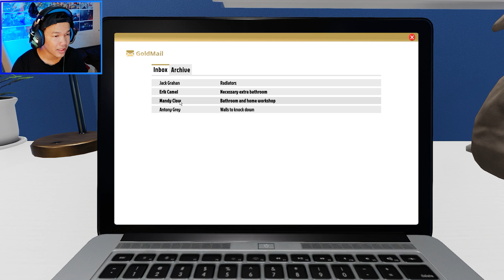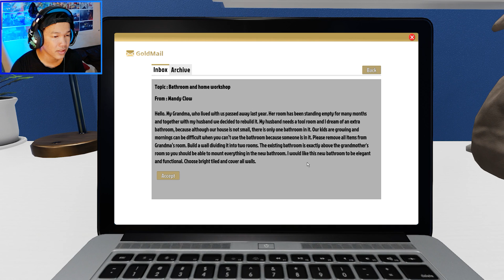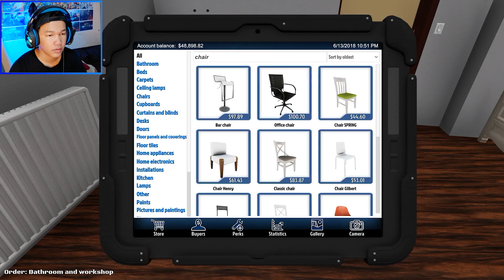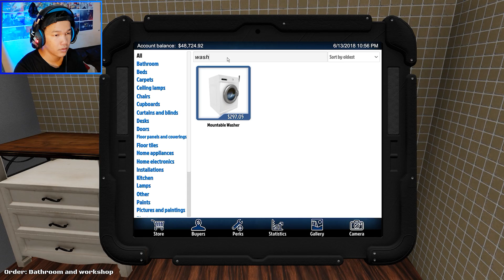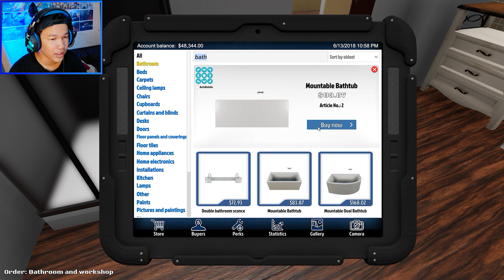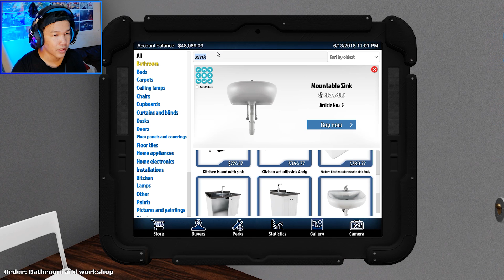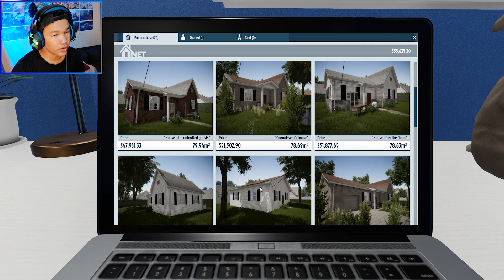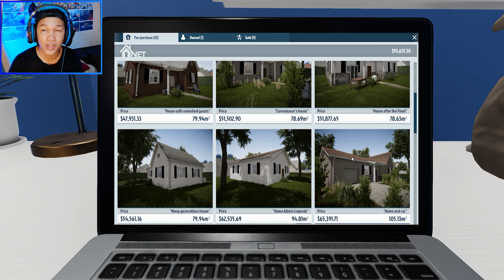ក្រដាសកិត???ក្នុងបន្ទប់ធ្វើការ - House Flipper #9 Khmer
This is the new part of House Flipper part 8. Let's make some changes..